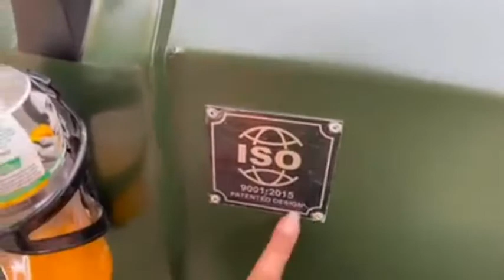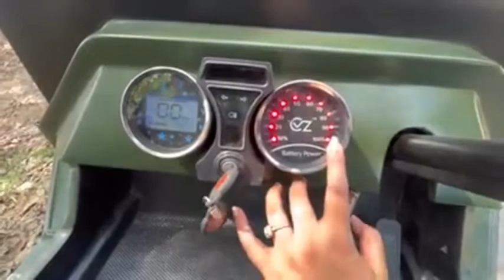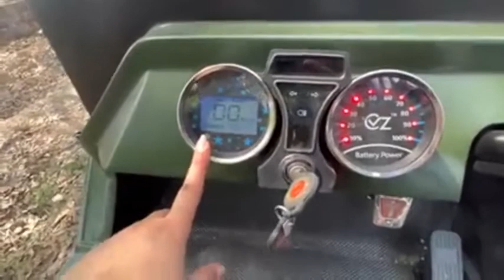New bayk jesi car/New CAR Electri